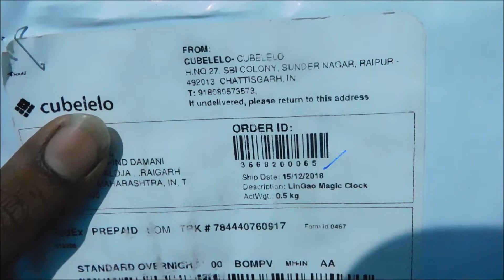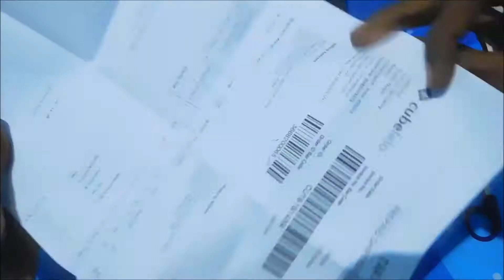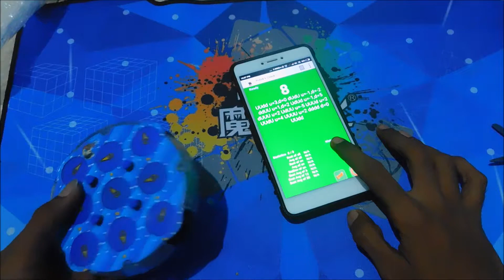Rubiks clock unboxing and review cubelelo || Hindi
this is my rubiks clock unboxing from cubelelo

Top 3x3

flagship cube
Moyu WRM (Rs2599)  My main

MS3 - V1 enhanced version - Rs 2599
 (my backup main)

Mid Range
MGC elite (Rs1649)

Budget cubes under 1000

2x2 Recommendations

flagship

Budget
YJ MGC (Rs749)

Ask  in comment for any other cube suggestions